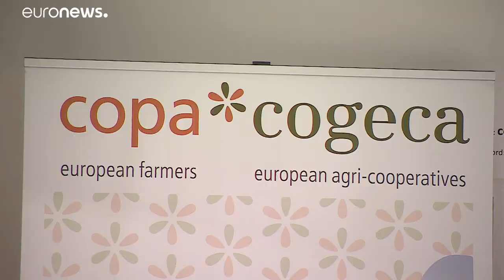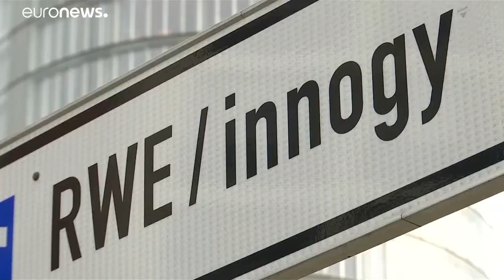The Brief: Climate Change threatens the future of crops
With the production of major crops expected to be down by 50% in the next 30 years due to climate change, lawmakers and environmental activists are searching for ways to protect the future of agriculture.…